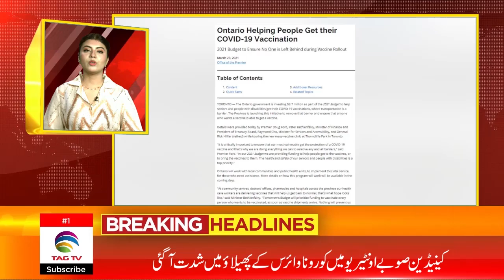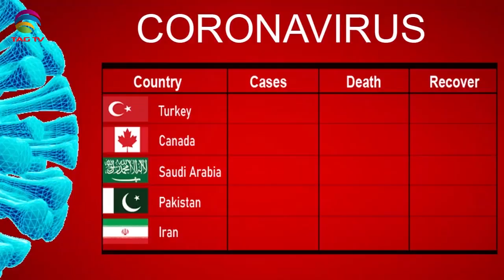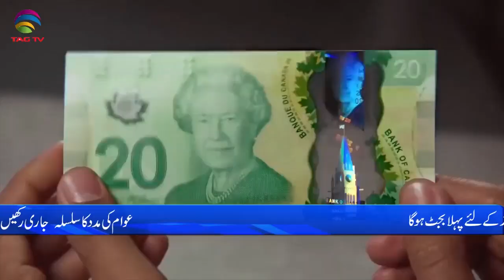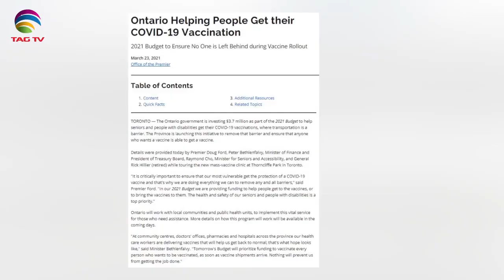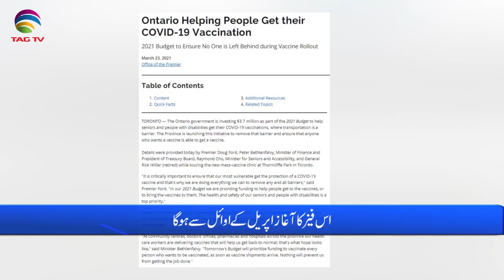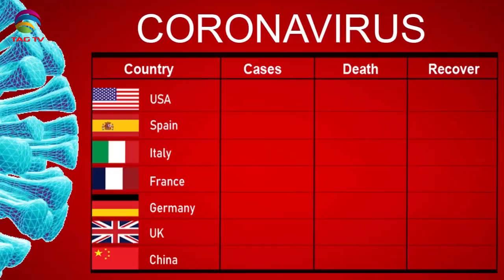International & Canadian News Bulletin in Hindi/Urdu - March 24, 2021